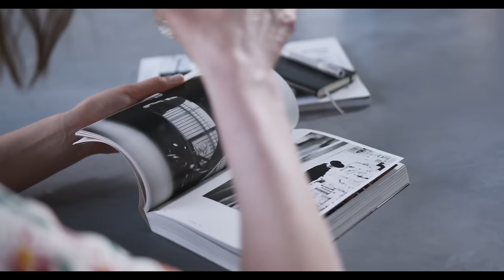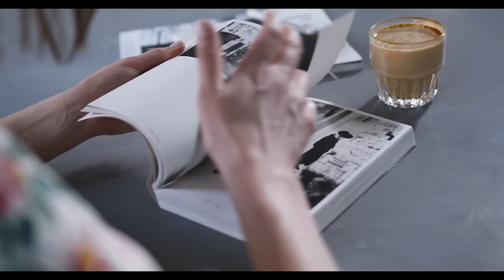Cozy Afternoon Books & Coffee Shop Ambience, Smooth Jazz playlist to Study, work, Book Cafe ASMR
► Candy Music Room is an official partner of Epidemic Sounds. All videos and music under Content ID are protected by copyright.

00:00 Summertime Daydream - Peter Sandberg
04:14 Under A Smiling Moon - Peter Sandberg
08:38 Maze of Tranquility - Martin Landström
13:01 One Last Dance With You - The Flax
18:43 Whenever You Speak - Almost Here
21:25 My Heart Is For You - Peter Sandberg
26:59 My Simple Thing - Peter Sandberg
32:01 I’m Still Missing You - Wendy Marcini
35:22 You Never Say You're Sorry - Martin Landström
39:41 Streets of Cologne - William Claeson
42:55 Line - Hara Noda
45:56 Let Me Melt in Your Arms - Nocturnal Spirits

► Please note that all rights are reserved. Any reproduction or republication of all or part of this video and audio is strictly prohibited. We want to remind you that all the animated background pictures on our channel have been created by Candy Music Room and are protected by copyright. Any reuse of the pictures is not allowed.

we would like to give credit to Ryuta Shikibu from Pixabay for creating the intro video.